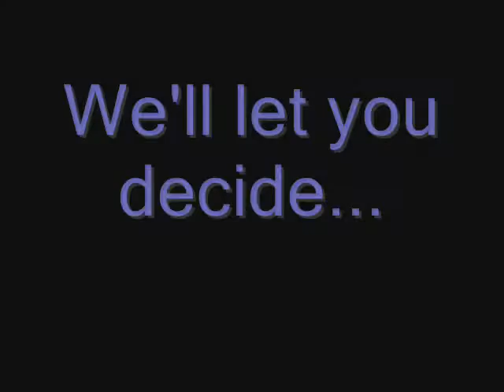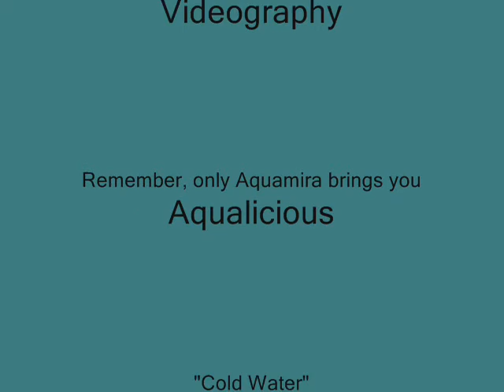Aqualicious - Aquamira, Bottled at the Source, Yosemite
Spoof on bottled water company water source commercials.